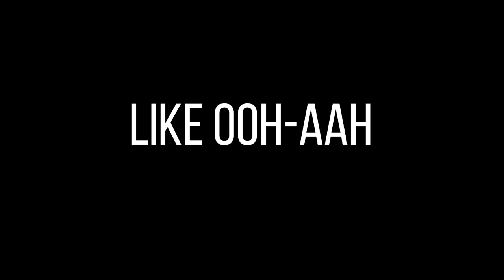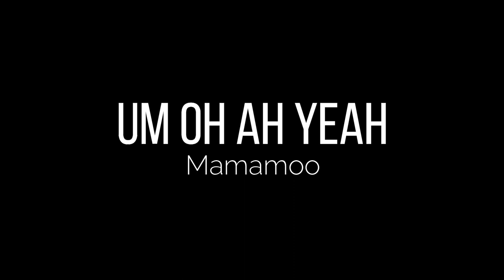🌸 POPULAR KPop Random Dance 2011-2015 [Red Velvet, VIXX, After School, Infinite, Miss A, U-Kiss] 🌸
Hi Kpoppers ~ !
This video is part 2 for my KPop Random Dance Year 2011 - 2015 playlist.

🕐Timestamp🕢
0:00 Intro
0:05 NUEST – Hello
0:57 Red Velvet – Dumb dumb
1:51 VIXX – Hyde
2:30 Fiestar – We Don’t Stop
3:01 After School – First Love
3:55 Infinite – BTD
4:34 Miss A – Only You
5:22 U-kiss – 0330
5:56 T-ara – Yayaya
6:57 EXO – Call Me Baby
7:47 Hyolyn – One Way Love
8:41 Boyfriend – Obsession
9:23 TWICE – Like OHH-AHH
10:20 SHINHWA – This Love
11:07 BTOB – Wow
12:00 Orange Caramel – My Copycat
12:47 Seventeen – Mansae
13:31 Girls Day – Female President
14:38 GD x Taeyang – Good Boy
15:29 f(x) – Rum Pum Pum Pum
16:07 B2ST – Fiction
16:54 Mamamoo – Um Oh Ah Yeh
17:24 WINNER – Don’t Flirt
17:56 IU – You and I
18:51 TEEN TOP – Rocking
19:37 SISTAR – I Swear
20:23 2PM – Go Crazy
21:11 AOA – Heart Attack
22:03 BAP – Warrior
22:54 BoA – Only One
23:49 BTS – Tomorrow
24:51 Kara – Mama Mia
25:37 VIXX – Voodoo Doll
26:23 Girls' Generation – Lion Heart
27:13 U-Kiss – Neverland
28:00 Red Velvet – Ice Cream Cake
28:32 Monsta X – Hero
29:13 Sunmi – 24 Hours
29:59 EXO  – Growl
30:32 Secret – Shy Boy
31:28 4MINUTE – Crazy
32:24 Big Bang – Bang Bang Bang